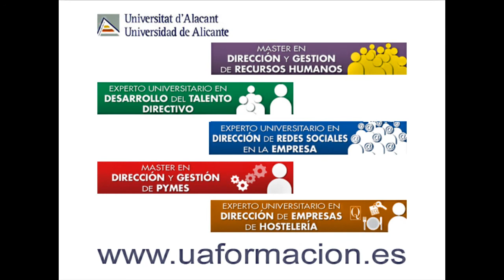Laura Mateo Catalán | Alumni Experto Universitario en Dirección y Gestión de Redes Sociales | UA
Universidad de Alicante. Community Manager en la empresa CMUA.